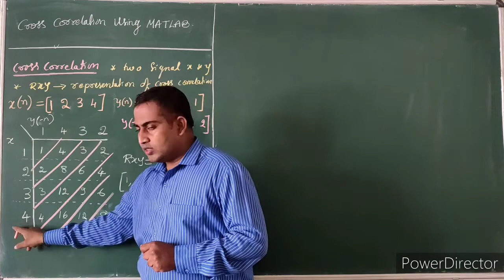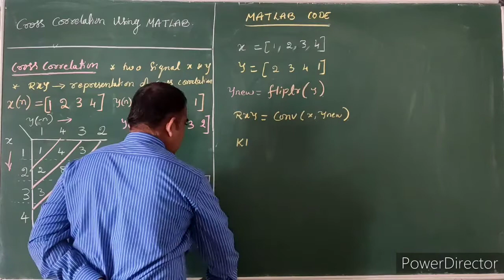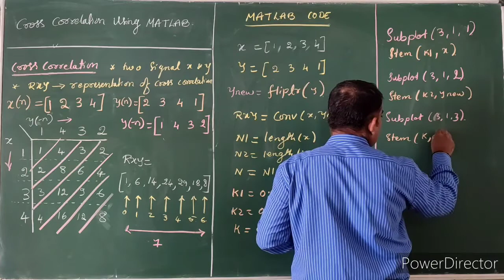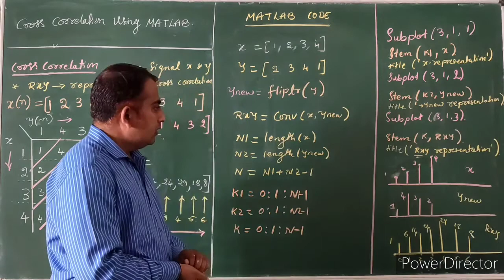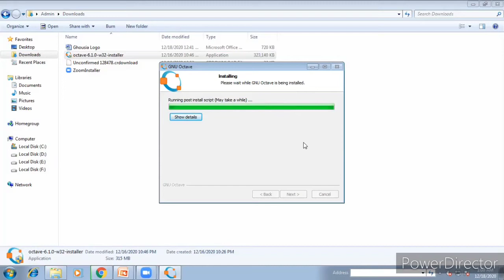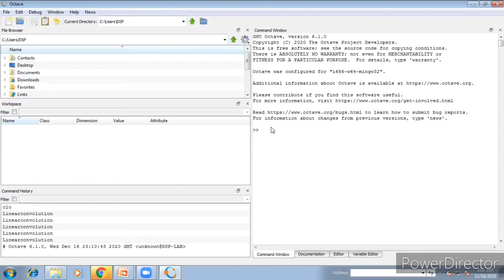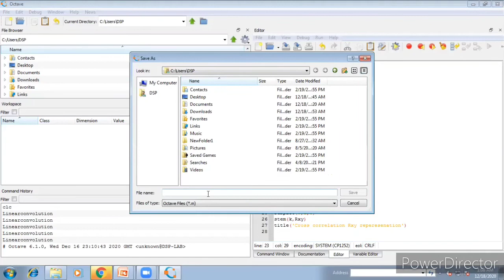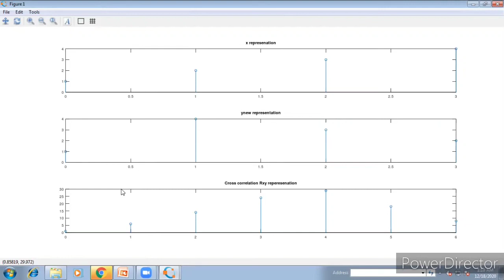DSPLAB CROSS CORRELATION USING GNU OCTAVE SOFTWARE.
CROSS CORRELATION USING GNU OCTAVE SOFTWARE. An alternative software for MATLAB.

HERE WE ALSO STUDY HOW TO INSTALL GNU OCTAVE SOFTWARE AMD ALSO ONE EXAMPLE CROSS CORRELATION.